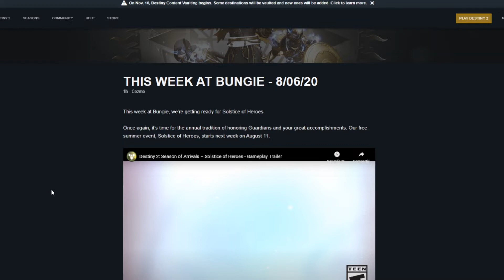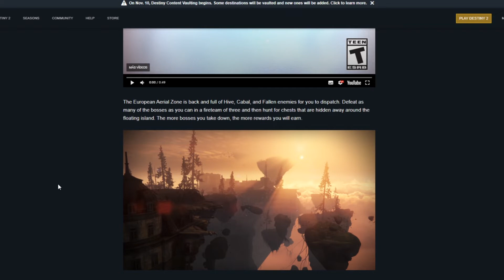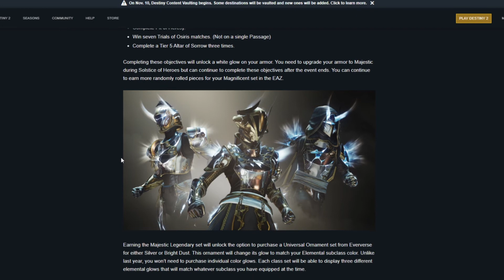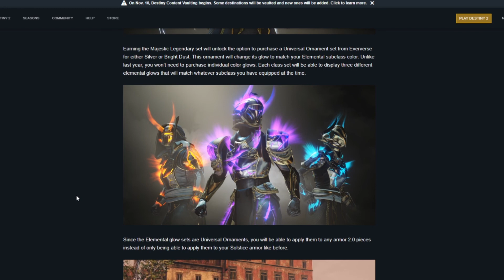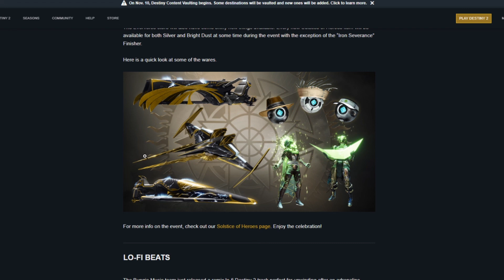SOLSTICIO DE HÉROES 2020! Nuevas armaduras, brillos, zona aérea europea y mucho más. Destiny 2